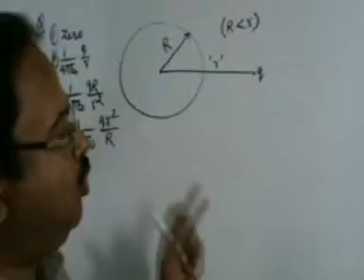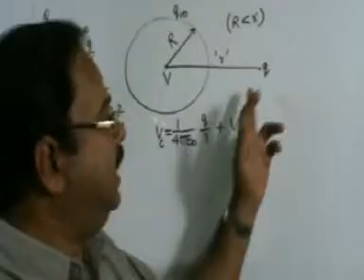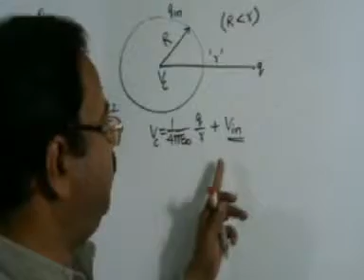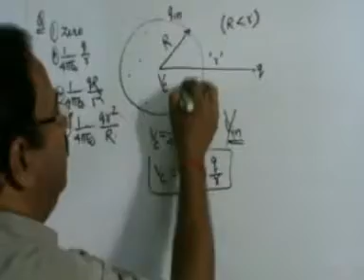11 Problems on principle of generator,Class-XII,Physics